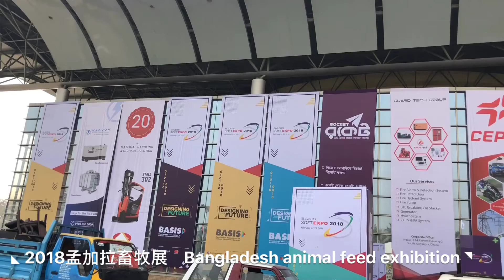HUAMU Feed pellet machine sells well in Bangladesh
HUAMU feed pellet machine is selling well in Bangladesh and has been unanimously approved by customers.